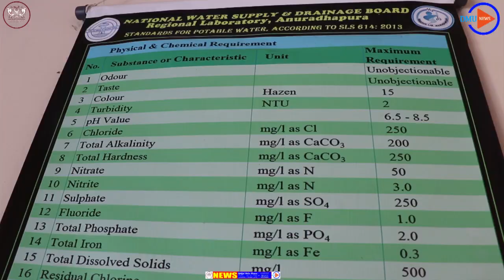අනුරපුරට පානීය ජලය සපයන තුරුවිල ජලපවිත්‍රාගාරයේ රවුමක් යමුද?